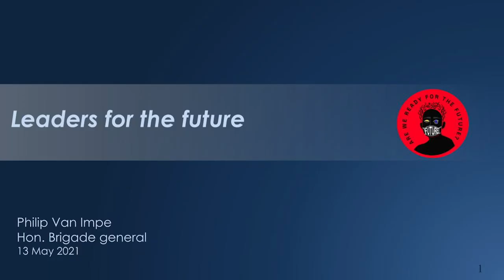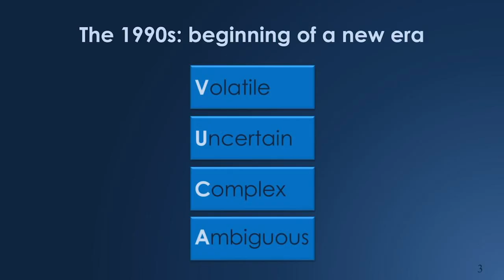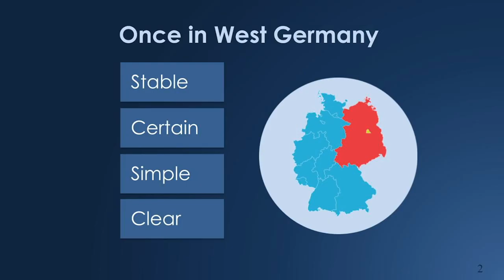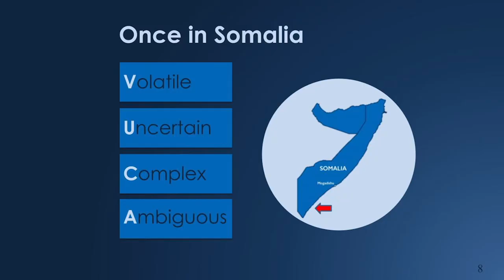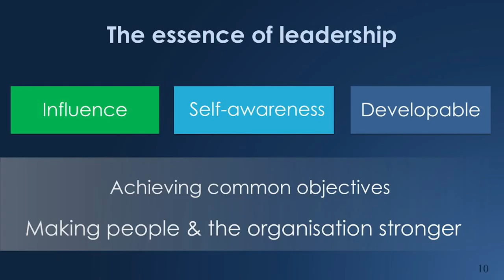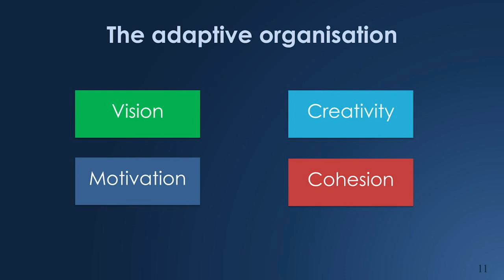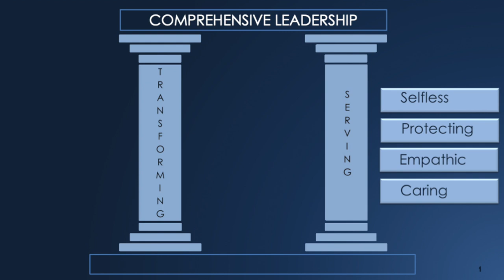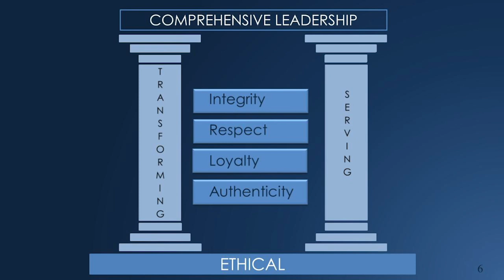Leaders for the Future | Philip Van Impe | TEDxKULeuvenBrussels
Philip Van Impe is a Brigade General (Ret) of the Belgian Armed Forces and a proven leader both as a soldier and as a citizen. His military career granted him remarkable insights and perspectives into the differing conditions, cultures, and leaders of the world. It is with these experiences and encounters that molded him into the astute leader he is today and positioned him to serve as the Chair of Leadership of the Belgian Royal Military Academy.

His TEDx talk draws on the concepts of the VUCA world and combines it with his unique experiences as a soldier to advocate for the necessity of comprehensive leaders. He argues that comprehensive leadership is built upon an ethical foundation and supported by pillars of transformational and serving leadership.

His TED talk draws on the concepts of the VUCA world and combines it with his unique experiences as a soldier to advocate for the necessity of comprehensive leaders. He argues that comprehensive leadership is built upon an ethical foundation and supported by pillars of transformational and serving leadership.

Full biography This talk was given at a TEDx event using the TED conference format but independently organized by a local community.